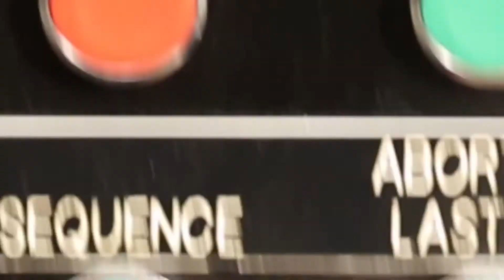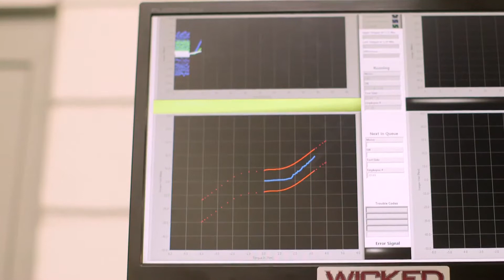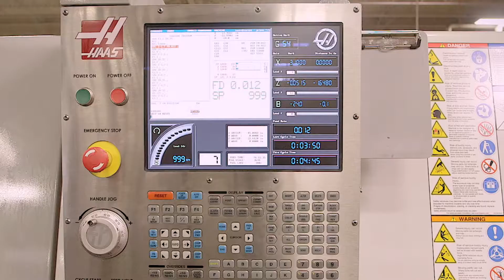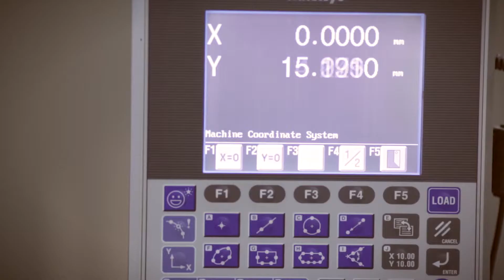Unisteer - The Maval Story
Unisteer Performance Products is a company that engineers and manufactures specialty steering parts and systems for all types of classic and muscle cars, hot rods, street rods, as well an extensive variety of custom-made automobiles. Their well-constructed steering systems are designed to improve handling and responsiveness and reduce steering effort.